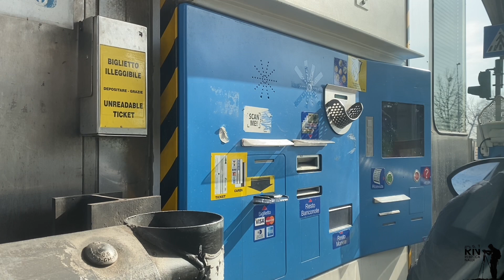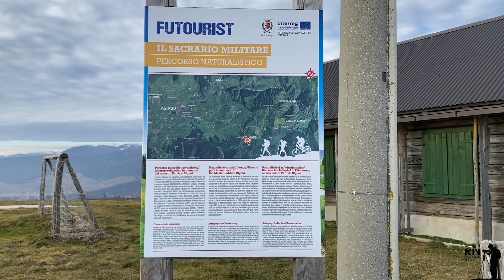🥾Trekking sul Monte Ekar (Altopiano di Asiago) e non solo……..🥾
Oggi faremo insieme 3 cose:
Trekking,
ci godremo uno spettacolo pirotecnico provando un po’ di nostalgia della mia infanzia facendomi scendere qualche lacrimuccia all’aeroporto di Gallio
e, ultima, ma non per importanza, ceneremo.
Buona visione!

Capitoli:
00:00 Trekking
11:41 Spettacolo pirotecnico
24:45  Cena

Dove abbiamo parcheggiato le macchine:
Parcheggio inizio contrada Bertigo (Gallio)

Un pò di storia:
La Cima Ekar è una montagna delle Alpi alta 1366 m. Si trova a sud-est della città di Asiago, sull'Altopiano dei Sette Comuni.
È tappa dell'alta via Tilman e sede del più grande telescopio presente in Italia.
Sulla cima sorgono le due cupole della stazione osservativa di Asiago Cima Ekar, osservatorio astronomico di proprietà dell'INAF e gestito dall'Osservatorio di Padova che ospita la strumentazione principale dell'osservatorio astronomico di Padova. Attualmente è ancora il più grande telescopio presente su suolo italiano.

La mia attrezzatura:
Iphone 11:

Programma con cui monto i video:
Capcut

I miei social:
Il Mio Canale YouTube:
Iphone 11:
La mia pagina Fcebook:
La mia pagina Instagram:
 / rebecca_naldi99